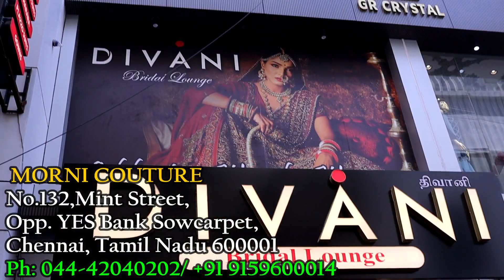10% Discount Deepavali Designer Readymade Dress And Sarees| Sowcarpet Shopping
Anarkali croptop lehenga mens dress wedding gowns and Running material Collection of Budget family shopping  Dress of Anarkali Croptop lehenga and Long gowns  then Running materials are here at  Sowcarpet Wholesale price shop and also mens clothes
 at affortable price குறைவான விலையில் with lastest collections and designs then festival collections are also available here which covers everyone hearts.Long Frock and crop top collections and also Anarkali Give an idea how to wear a costume.

 In this shop as Best Designer Anarkali dress  varieties of croptop and Full gowns  such as Embroidery crop top  longfrock, beautiful   wedding lehenga and Brideman Shervain and mens Shirts are here with attracting colours and collection with beautiful designs then Anarkali collections of simple and heavy designed anarkali dress are here at low price.Anarkali with palasoo pants and Sahara indowestern dress with traditional deisgns are also ahere.Anarkali with umbrella and full front and back designed dress are here with trending desings bridal anarkali also which cover everyone hearts and minds

A sneak peek design and colors of Anarkali here at wholesale price.These anakali dress can be worn for Various functions and Festivals Wedding and receptions

Running material of differnt materials like , Georgette Running material, crape material.Net Running Material with mirrors and sequences, Running Material with Embroidery designs and colors, and  which looks rich and elegant. Running materials are also at an affordable price the cutting and switching are perfect Looks to the material Collection of Bridal Dresses  Material are also at an affordable price.

Low Budget Bridal Designer sarees of Chickenkari works and with simmer material designed with embrodiery threads and sequence sarees are also here at reasonable price and budget friendly marriage heavy look Sarees in various colors  and Festival special border sarees are available here.

Bridal gown with antigue designs and colours,metal stone with candle wax Bridal gown then Cindrealla frock with petal works and also Bridal gown with full sleeves  as well as Velvet Bridal gowns which looks rich and elegnant One luxury wedding gown dress here

Gorgeous Designer  Croptop Lehenga and Multicolour lehenga  for Wedding lehenga choli designs and colours are wide,Most trending designer lehenga with stunning designs and colors, unique lehenga with unique colors.Best sale rate bridal lehenga Croptop designs for wedding and reception also at a low price range.Over coat croptop with mirror and sequence designed dress at Budget price.

Mens collections of Wedding dress of shervain and Daily wear and office wear Shirts and shirts bit are also here in sowcarpet Shop with differnt varities of materials like cotton and other materials

shop address
MORNI COUTURE
No.132,Mint Street, Opp. YES Bank Sowcarpet,